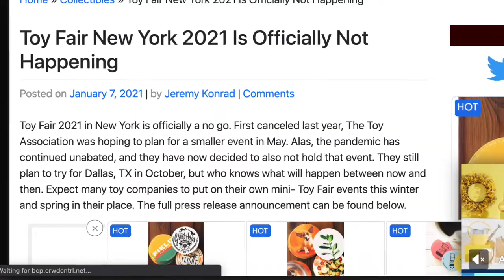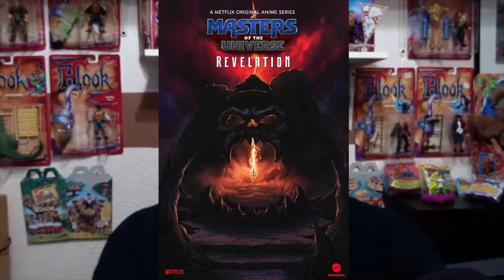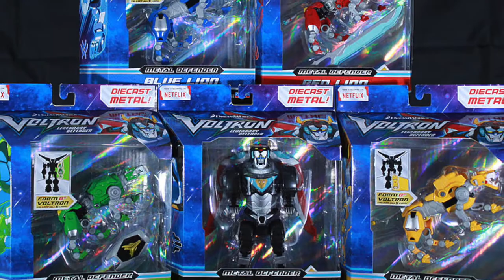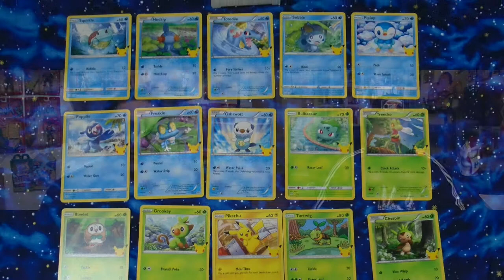The Raz N Dan Show (discussion) episode 2 - The Dan Classic Show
It's time once again for another episode of the Raz N Dan Show! This episode features a discussion on the new MOTU offerings for 2021, scalpers and more so CHECK IT OUT!